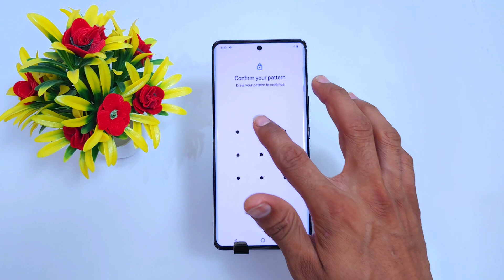Vivo Y200 Pro Me App Lock Kaise Lagaye | Vivo Y200 Pro App Lock Setting/ Vivo Y200 Pro 5g